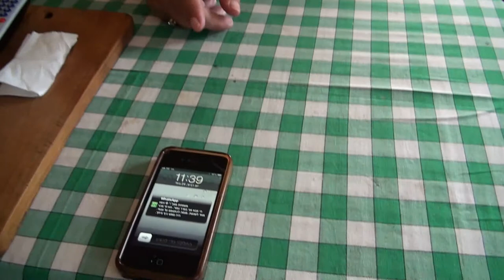Brighton 23 7 2013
My brother Samy - Brighton-England 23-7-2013